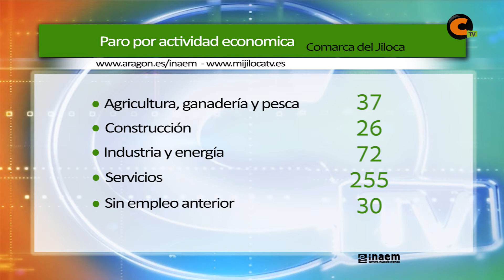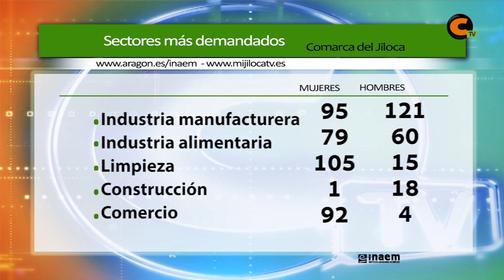420 parados en la Comarca del Jiloca en diciembre 2017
En diciembre se registraron 420 personas en como demandantes de empleo en la oficina del INAEM de la comarca del Jiloca. Son 8 más que noviembre de este año y 65 menos que en diciembre de 2016. Del total de inscritos el mes pasado, 188 eran hombres y 232, mujeres.